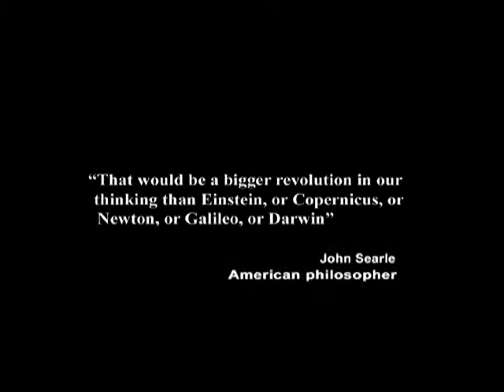18. Why Humans Cannot Circumvent Natural Law to Gain Free Will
In this episode of Exploring the Illusion of Free Will, taped on May 15, 2011, I remind us that we have no supernatural abilities to circumvent Natural law.